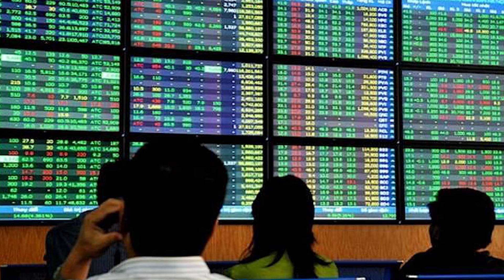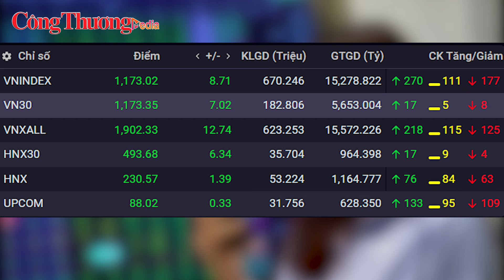Chứng khoán ngày 1/2: Sắc xanh bao phủ, VN-Index vẫn tăng gần 9 điểm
Sau phiên giảm điểm mạnh trong ngày hôm qua, thị trường chứng khoán trong nước hôm nay 1/2 đã ngay lập tức hồi phục và tăng điểm ấn tượng.
Đầu phiên hôm nay, thị trường khởi động tương đối chậm chạp khi mở cửa với một khoảng trống giá giảm khoảng 2 điểm, do dư âm từ phiên trước đó. Tuy nhiên thị trường đã nhanh chóng hồi phục trở lại mạnh mẽ khi dòng tiền đã xác nhận tham gia.
Nhóm cổ phiếu ngân hàng mặc dù có sự phân hóa nhưng nhiều cổ phiếu nghiêng về sắc đỏ, trong khi đó, nhóm chứng khoán và bất động sản nghiêng về sắc xanh.
Kết thúc phiên giao dịch, VN-Index đóng cửa ở mốc 1.173,02, tăng mạnh 8,71 điểm (tương đương 0,75%). Thanh khoản có sự sụt giảm so với phiên trước đó nhưng vẫn ở mức tốt khi có hơn 670 triệu cổ phiếu được giao dịch, tổng khối lượng khớp lệnh trên toàn sàn đạt mức hơn 15 nghìn tỷ đồng.
Sắc xanh đã trở lại mạnh mẽ hơn ở trên bảng điện với 270 mã tăng điểm, trong khi số mã giảm điểm chỉ là 177, còn lại là 111 mã đóng cửa ở mốc tham chiếu.
Đồng hành cùng Báo Công Thương